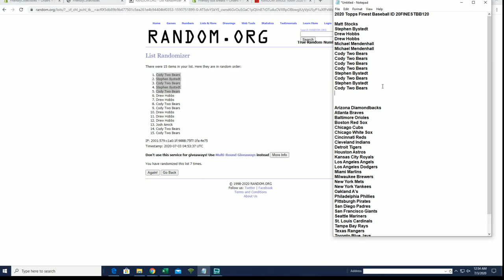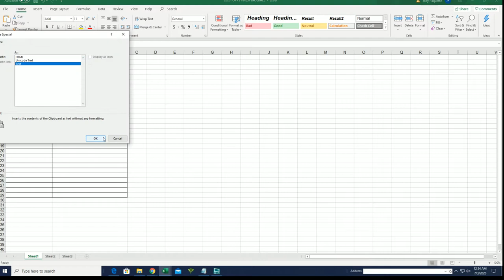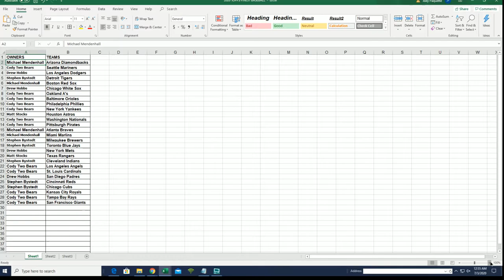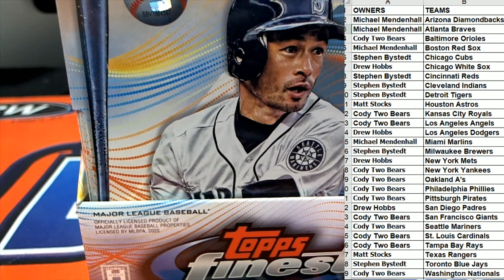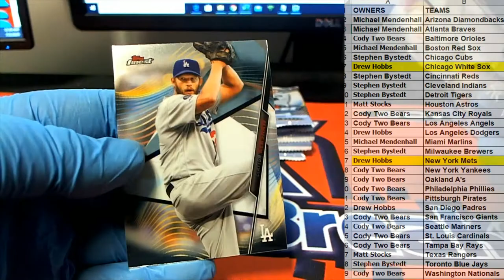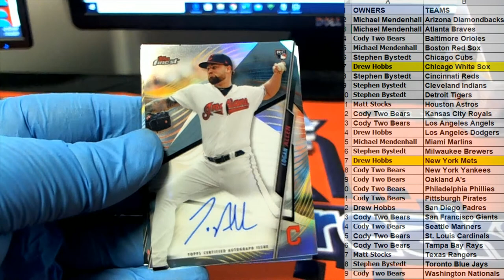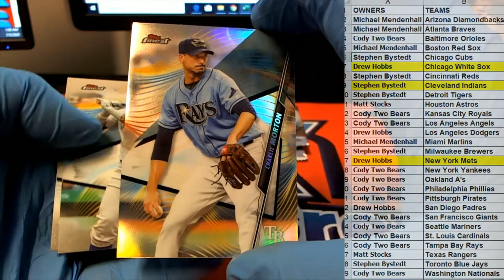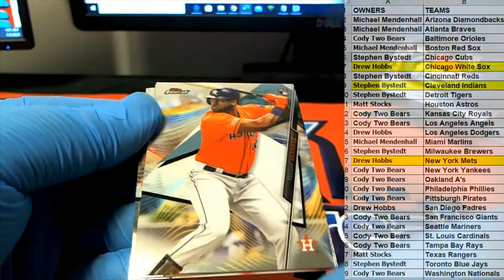2020 Topps Finest Baseball ID 20FINESTBB120